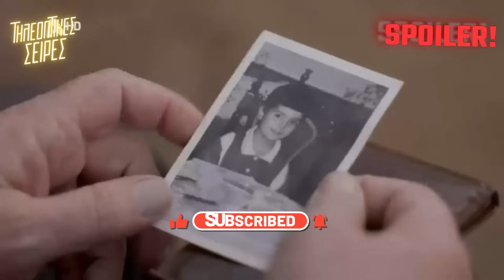Ο παράδεισος των κυριών - Ο Χριστόφορος Νεκρός; Δραματικές ώρες για την γυναίκα αράχνη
Ο παράδεισος των κυριών - Καλησπέρα σε όλους τους φίλους της τηλεόρασης και καλώς ήρθατε στην εκπομπή μας, όπου τα τηλεοπτικά νέα παίρνουν άλλη διάσταση. Σήμερα, έχουμε μια πολύ σπουδαία είδηση από την αγαπημένη σειρά του ALPHA, "Ο Παράδεισος των Κυριών", όπου οι εξελίξεις μας κρατούν καθηλωμένους.

Ο Ντίνος, ένας από τους κεντρικούς χαρακτήρες, αποφασίζει να πάρει μια μεγάλη απόφαση και να διεκδικήσει εκ νέου την πρώην αγαπημένη του, την Αμαλία. Αυτή η απόφαση έρχεται σε μια στιγμή που και οι δύο αρνούνται να παραδεχτούν τα έντονα συναισθήματα που έχουν ακόμα ο ένας για τον άλλον.

Η δίκη του Πάρη, ένα άλλο σημαντικό γεγονός στη σειρά, φέρνει ακόμα μεγαλύτερες ταραχές. Η Αμαλία, βρισκόμενη σε ένα συναισθηματικό ρεύμα, αποφασίζει να αποχωρήσει από το δικαστήριο πριν ακόμη ακουστεί η ετυμηγορία, παρέα με τον Ντίνο, ο οποίος επιθυμεί να τη στηρίξει. Η βόλτα τους στην παραλία καταλήγει σε ένα παθιασμένο φιλί, που όμως η Αμαλία δεν μπορεί να διαχειριστεί και αποφασίζει να φύγει γρήγορα, φοβούμενη τις συνέπειες για τον Σίμο και τη Μιράντα.

Το φιλί αυτό αποτελεί το σημείο καμπής για τον Ντίνο και την Αμαλία, καθώς αναζωπυρώνει τις μνήμες από την εποχή που ήταν μαζί και έκαναν όνειρα για το μέλλον τους. Ο Ντίνος, μοιράζεται τη σύγχυσή του με τον Βύρωνα, ο οποίος τον ενθαρρύνει να μην τα παρατήσει και να διεκδικήσει την Αμαλία. Παράλληλα, η Αμαλία εξομολογείται στην Πολυξένη το περιστατικό με το φιλί και την έλξη που αισθάνεται για τον Ντίνο, παρά το γεγονός ότι η Πολυξένη την προτρέπει να σκεφτεί τις συνέπειες.

Η κατάσταση κορυφώνεται όταν ο Σίμος, αντιλαμβανόμενος ότι κάτι τρέχει, αντιμετωπίζεται με την απόφαση της Αμαλίας να αποχωρήσουν από τον "Παράδεισο" και να παραχωρήσουν τις μετοχές τους στον Ντίνο. Αυτή η κίνηση φέρνει τον Ντίνο αντιμέτωπο με την απειλή να χάσει την αγαπημένη του για πάντα, αναγκάζοντάς τον να πάρει μια απόφαση που θα μπορούσε να αλλάξει για πάντα τη ζωή τους.

Μη χάσετε τη συνέχεια του "Παράδεισου των Κυριών" στον ALPHA, καθώς οι εξελίξεις υπόσχονται να είναι πιο συναρπαστικές από ποτέ, με τον Ντίνο και την Αμαλία να βρίσκονται στο επίκεντρο μιας πολύπλοκης ιστορίας αγάπης και αποφάσεων.

📢 Ο παράδεισος των κυριών επομενα επεισοδια - Ο Χριστόφορος Νεκρός; Δραματικές ώρες για την γυναίκα αράχνη | Β' Κύκλος

🟠 Σε αυτο το spoiler θα μάθετε συμαντικές πληροφορίες για την σειρά Ο παράδεισος των κυριών για τα επομενα επεισοδια τις εξελιξεις, πριν καν παιχτούν στην τηλεόραση. Οπότε αν κάνατε την ερωτηση στον εαυτο σας, τι θα δούμε αύριο, τι θα γίνει στα επομενα επεισοδια της σειρας, το καταλληλο σημείο είναι εδώ στις Τηλεοπτικές Σειρές
💎 Τηλεοπτικές Σειρές Προτεινόμενα:

🎥 VIDEO CHAPTERS
0:00 - Ξεκίνημα
0:20 - ο παραδεισος των κυριων Υπόθεση
0:40 - ο παραδεισος των κυριων Spoiler
1:12 - ο παραδεισος των κυριων Νέα
1:36 - ο παραδεισος των κυριων Επεισόδια
1:44 - Τέλος